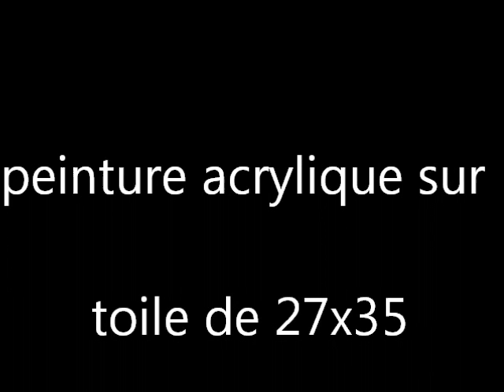peinture animalière n°5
peinture animalière n°5 .vidéo d'une création de peinture .